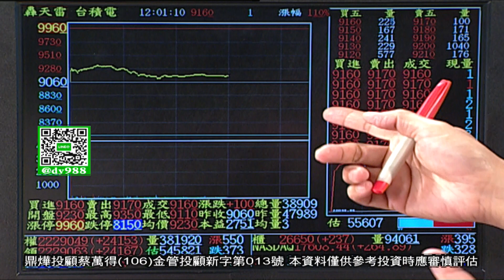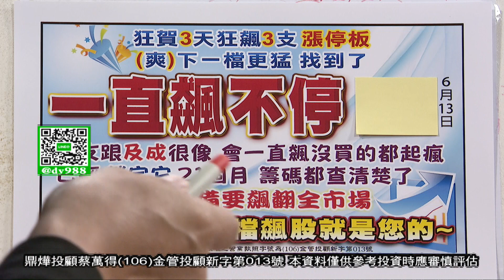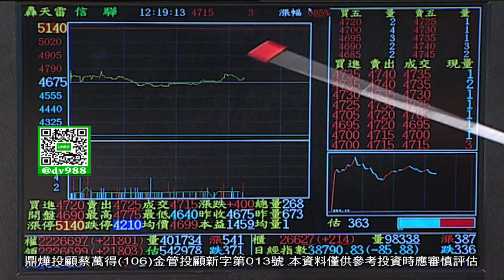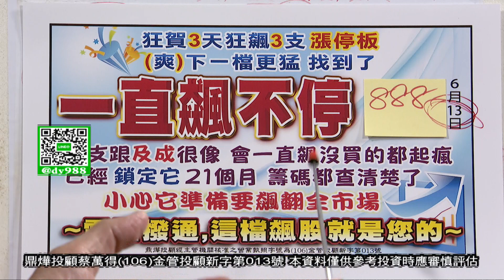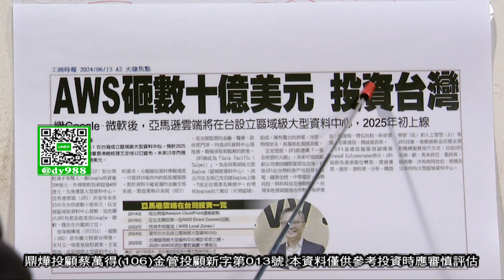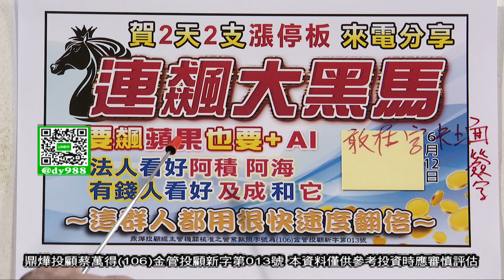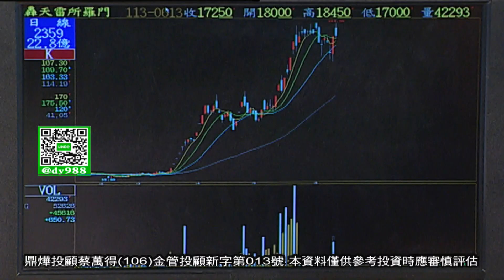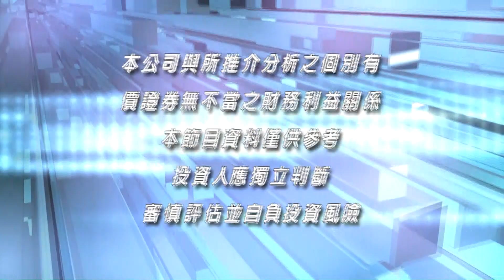【股市萬得富(盤中)】及成⊕⊕⊕ 狂賀3天3支漲停板 來拿下一檔更猛的│蔡萬得│20240613